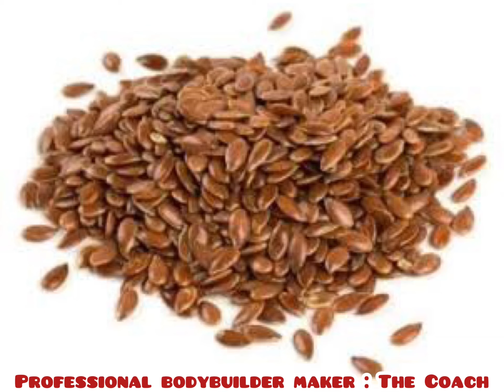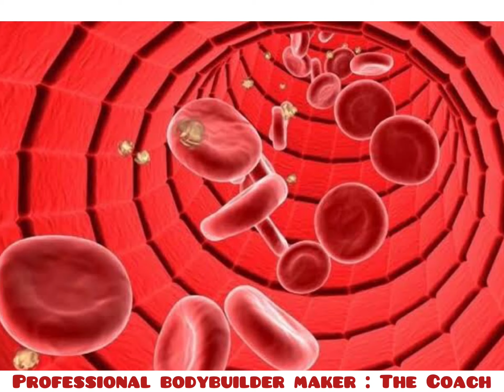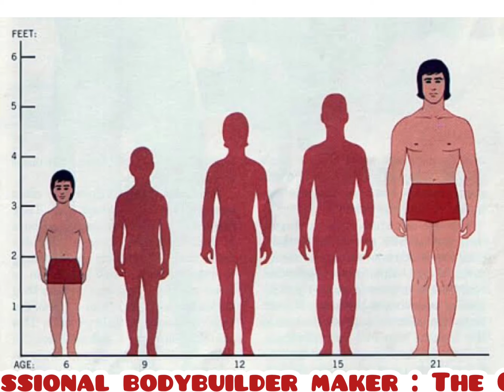Chapter 5 - steroid free bodybuilding & Fitness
Here is chapter-5 of steroid free bodybuilding & fitness series.
 in this video you will learn about one more natural source for nutrition and muscle building elements.
Important : this video is very important for those sportsman, whose come from economically weak background.
Watch enjoy and don’t forget to share video .